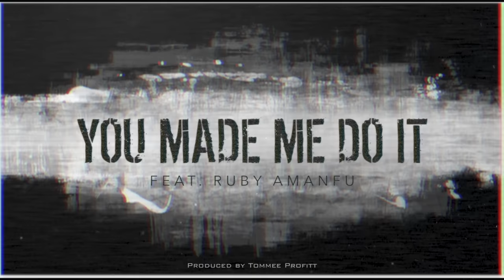You Made Me Do It (feat. Ruby Amanfu) - Tommee Profitt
"You Made Me Do It" written by Ruby Amanfu and Tommee Profitt
feat. Ruby Amanfu // Produced by Tommee Profitt

- FOLLOW @tommeeprofitt & @rubyamanfu ON INSTAGRAM

Tommee Profitt is a Dove Award Winning Producer / Composer / Songwriter. He produces full-time in his studio in Franklin, TN and works artists of all genres. He is most notably known for his work with HipHop artist NF, and has had his productions placed in Movie Trailers, TV Promos, Video Games, ABC, NBC, FOX, CBS, ESPN, NFL, NBA, NFL, MTV, VH1, HBO, CW, OWN, GOLF, Freeform, Showtime, Starz and more. During the early years of his career, he traveled around the country for 13+ years performing concerts with this band. Originally from Michigan, he now lives in Franklin, TN with his wife, Angela, and 3 kids, McKenlee, Colton and Avery.